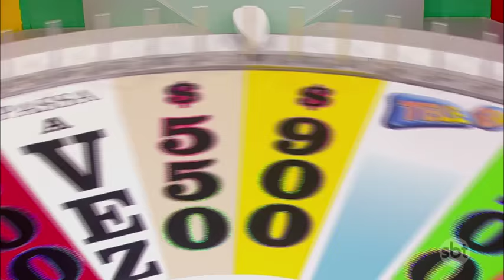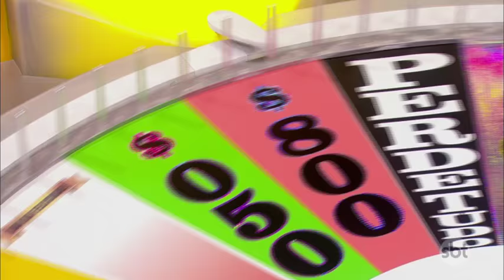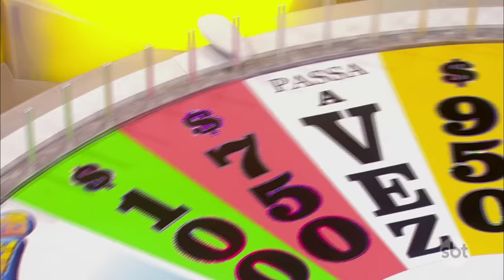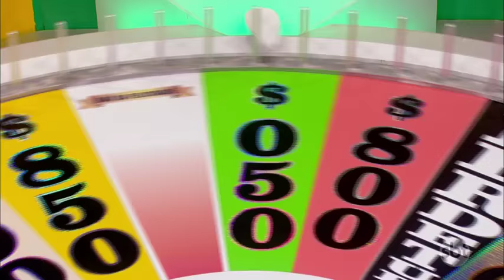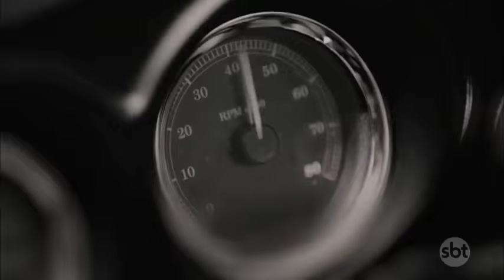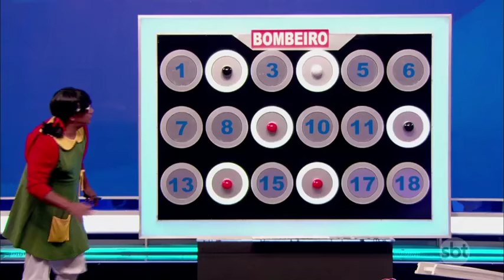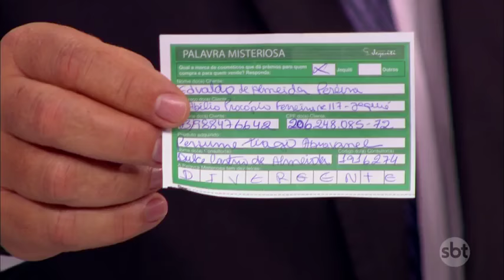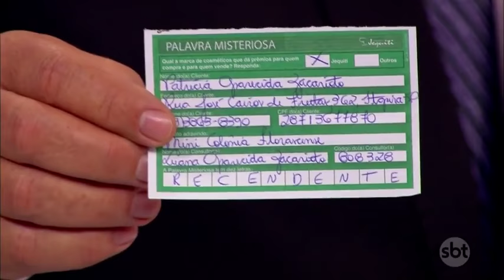Roda a Roda Jequiti (25/03/18) | Completo